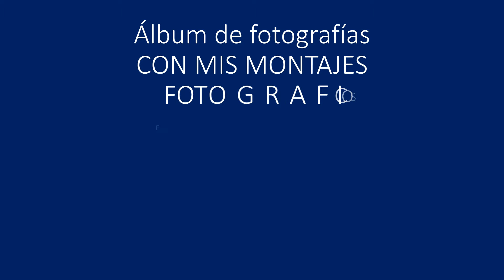Álbum de fotografías=CON MIS MONTAJES FOTOGRAFICOS FRANCISCO CONDE